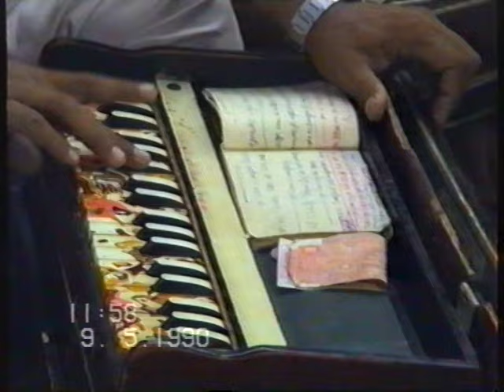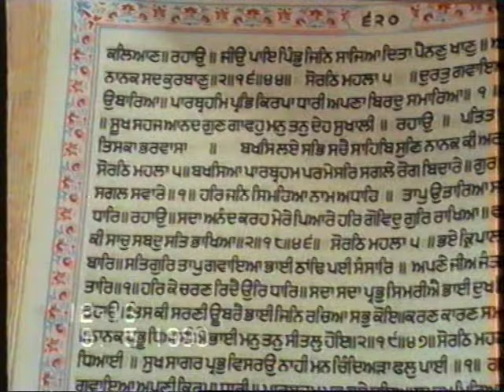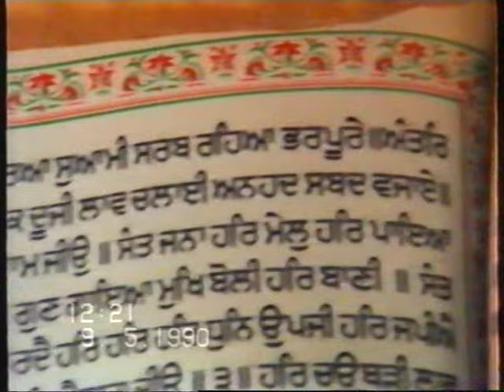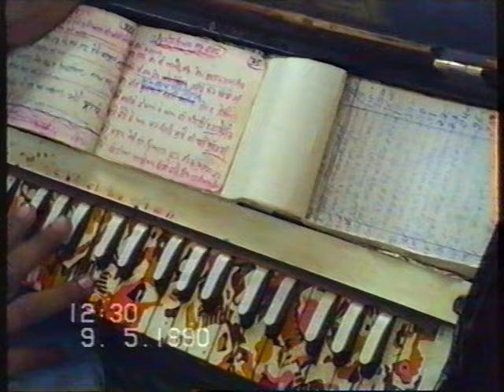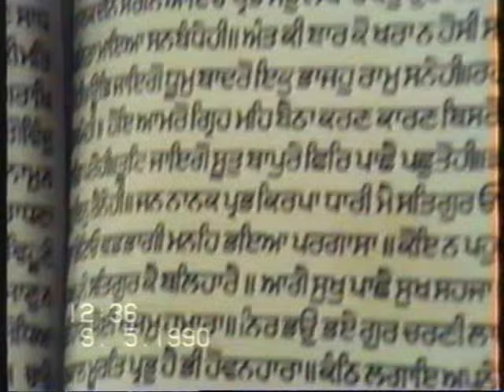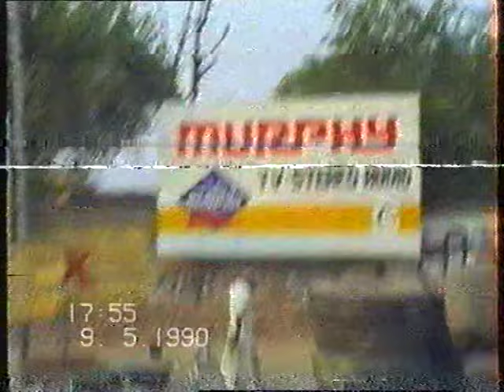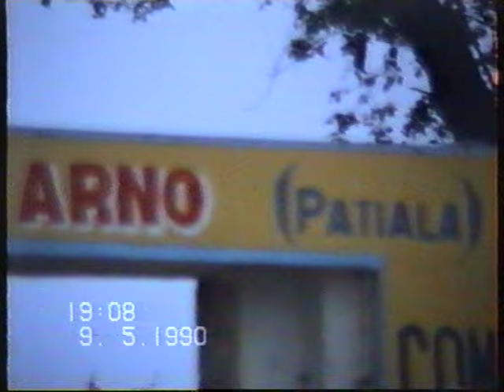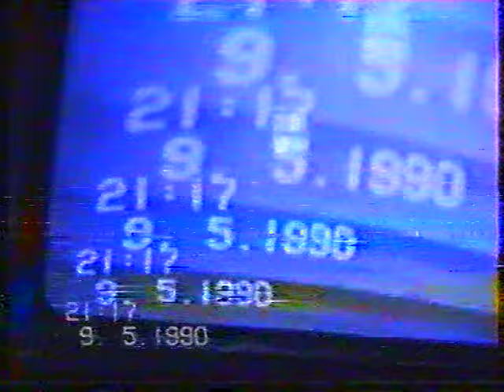1990 ਵਿਆਹ ਪਿੱਪਲ ਸਿੰਘ ਮਨੇਸ ਸੇਲਵਾਲਾ (2)